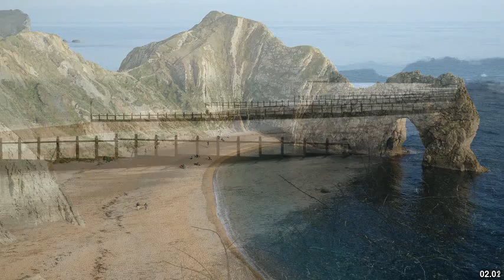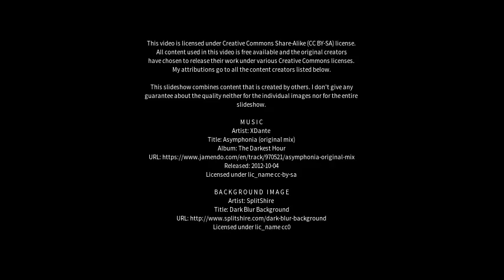Best places to visit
Best places to visit - Exmouth (United Kingdom) Best places to visit - Slideshows from all over the world - City trips, nature pictures, etc.